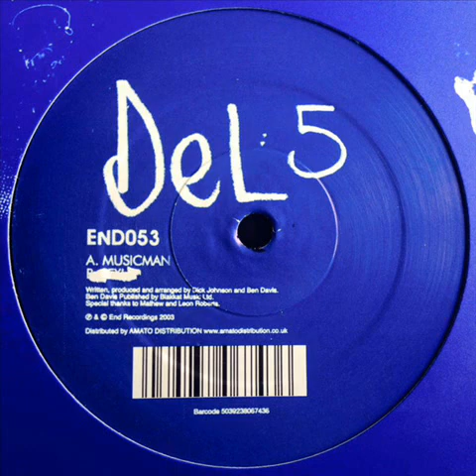Del 5 - Musicman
2003. Musicman / Sexlip Vinyl, 12"  -  End Recordings
Written, produced and arranged by Dick Johnson and Ben Davis